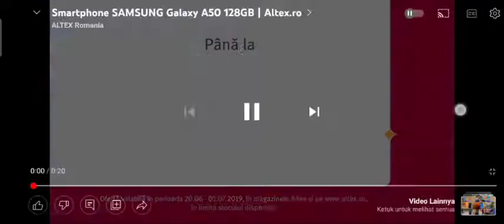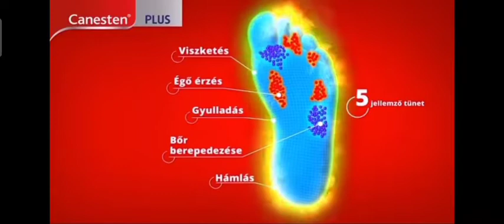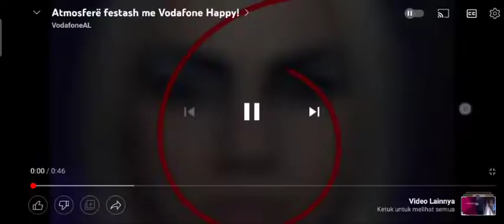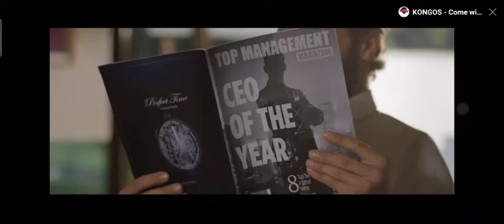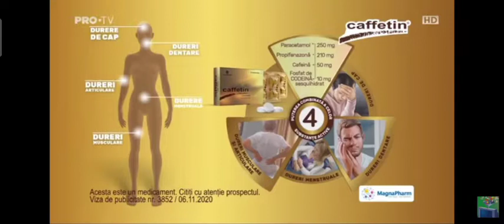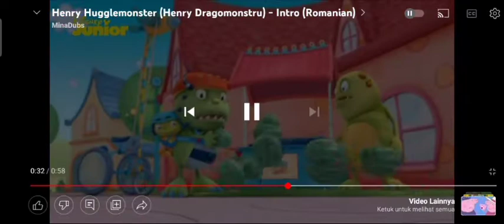Bilingualism Continuity Or TVC Of ProTV For Henry Hugglemonster Disney Junior UK (Longest 12 Min) P1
By:
ProTV For Henry Hugglemonster Disney Junior UK
ProTV For Jelly Jamm ZooMoo
ProTV For True and the Rainbow Kingdom Tiny Pop

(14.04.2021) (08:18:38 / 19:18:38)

Inspired By: Arhiva Reclamelor TV, Junaid 2005 Productions, MinaDubs Or connor–tv!